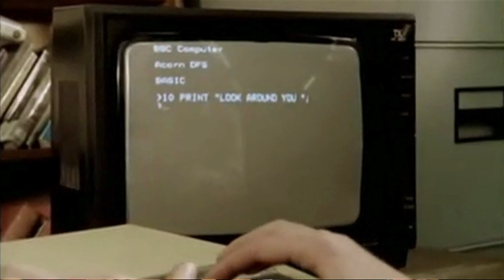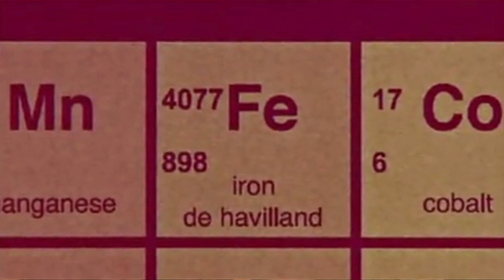'Look Around You' Sends Up Science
Girls collecting iron filings?  Ants building igloos?  That's just part of the absurdist science in 'Look Around You', a comedic homage to 70's school science.  Wired interviews comedic gems Robert Popper and Peter Serafinowicz .